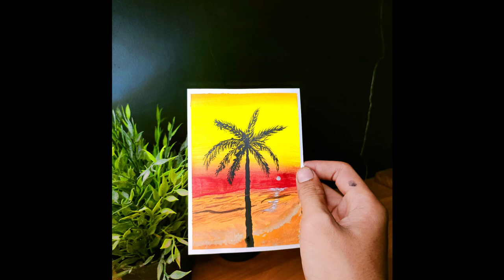Drawing Trees On The Beach For Beginners - Small Art Painting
Small painting tutorial.

Music on this video:
🎵 optimistic - Prod. YMLofi